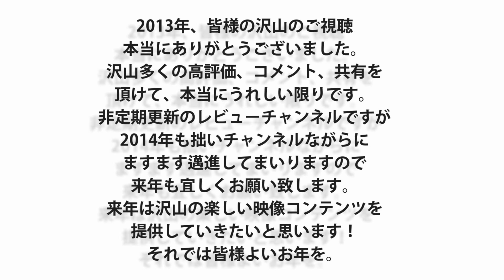【2013】今年もお世話になりました【NaaaKaaaG-Review-Channel.】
沢山のご視聴本当にありがとうございました。
年後半にかけてなかなか動画を上げられず申し訳ありませんでした。
来年も引き続き沢山の動画を上げて行きたいと思いますので
これからも宜しくお願い致します。NaaaKaaaG

別チャンネル：ゲーム実況しています。

NaaaKaaaG-Game-Channel.

このゲーム実況チャンネル専用のTwitterアカウント

Youtube提供音源も使用しております。